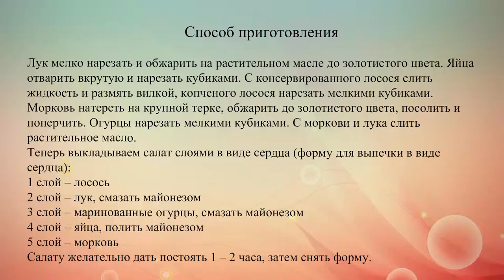Салат Оранжевое сердце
Этот вкусный салат подарит массу приятных эмоций.